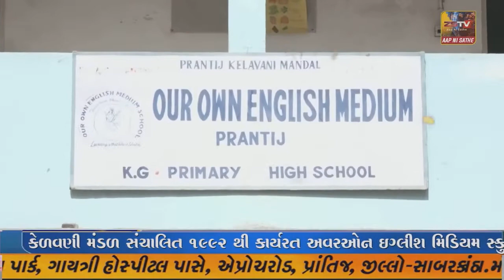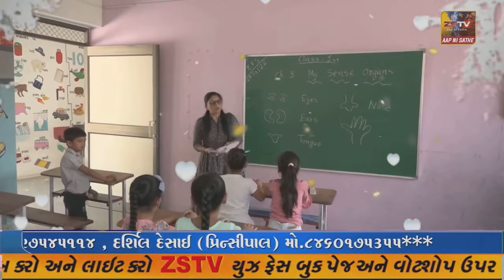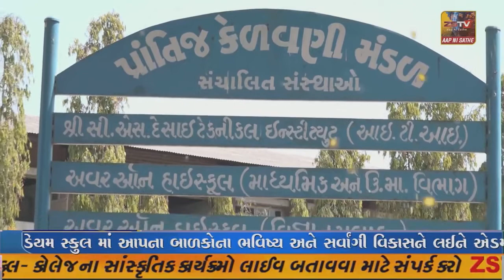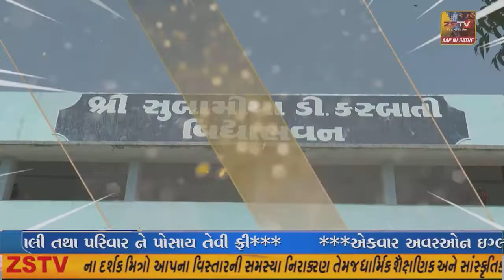જાબુઘોડા વિસ્તારમાં આવેલ નારૂકોટ ગામના જગલ તેમજ ખેતરો માં મોહુડા ના જાડ પર ડોળીયો જોવા મળી રહિ છે